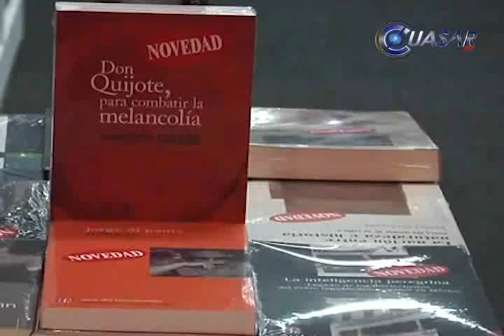Busca Feria del Libro fomentar la lectura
La Casa de Cultura de Morelia es sede de la sexta Feria Nacional del Libro y Lectura Michoacán 2013, que se lleva a cabo del 30 de octubre al 3 de noviembre y donde lo importantes es fomentar la lectura y se acerquen a los libros, destacó el coordinador, Fernando López Alanís...